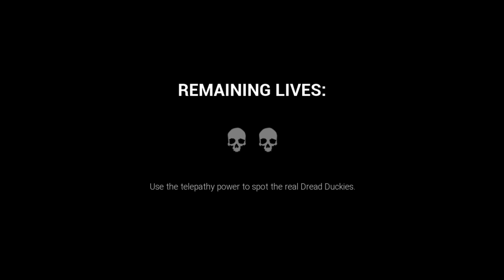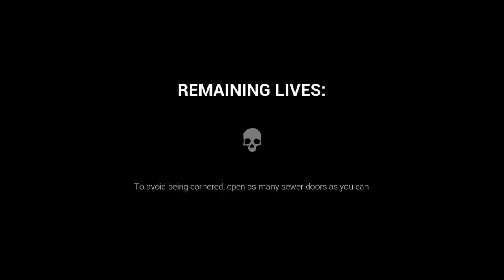Dark Deception Strange Sewers